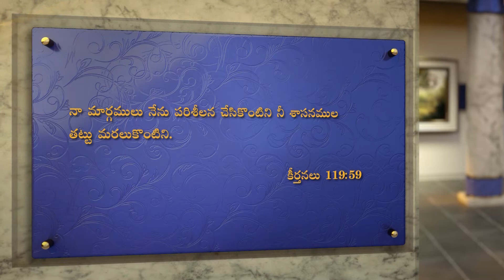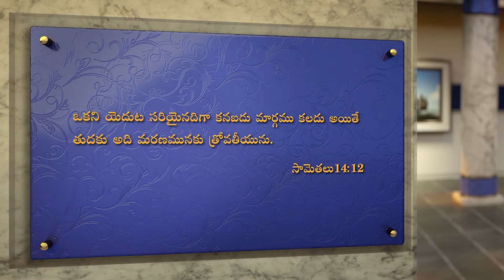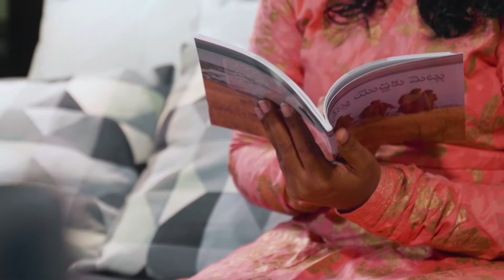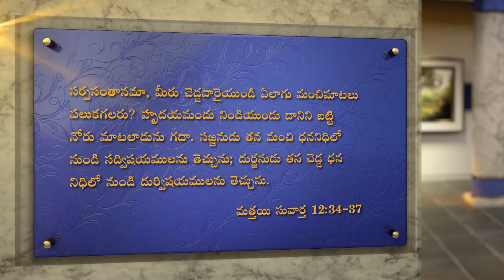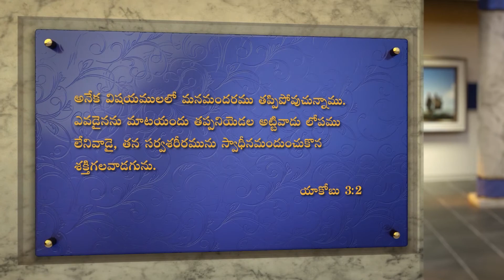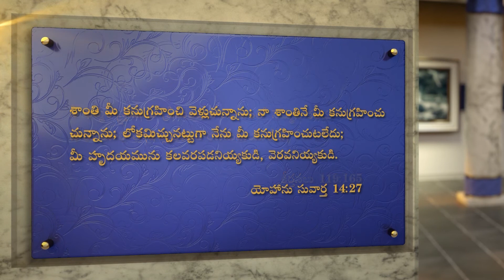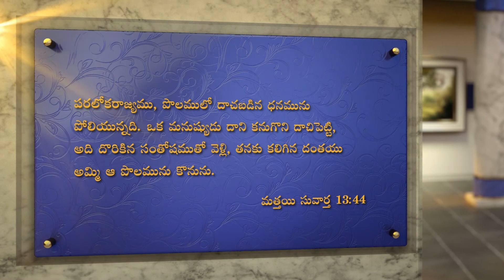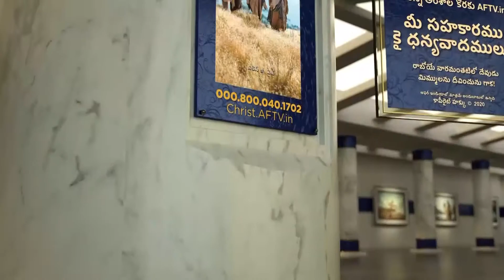Is My Christianity Real Part 2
TV Program aired on 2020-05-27 in Telugu
By  Pastor Doug Batchelor

Do you want to know is your Christianity and walk with Jesus real?
You will learn how to examine yourself in  this presentation.